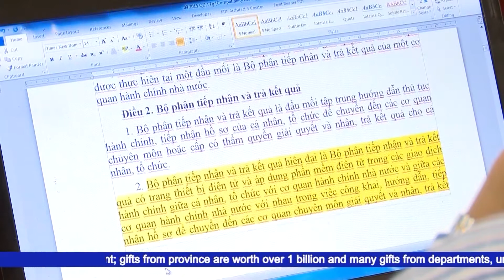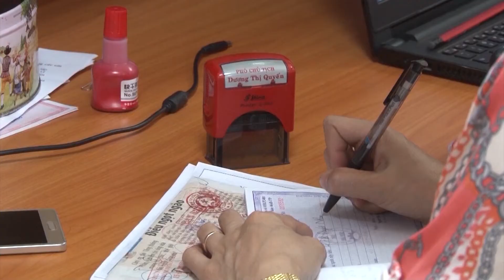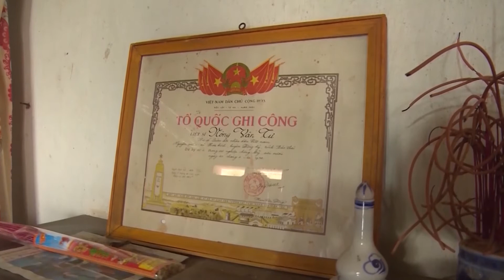{Thai Nguyen News} English News 27/7/2017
A Workshop on enhancing the propaganda quality of administrative reforms PAPI, CPI indicators
Lighting candles to pay tribute to heroes and martyrs
SONG CONG CITY PROMOTES ADMINISTRATIVE REFORMS
LEADER OF THAI NGUYEN CITY VISITS  MARTYRS’ FAMILIES
Visiting and giving gifts for a journalists martyrs
Phu Luong prepares for a Tea festival to honour Trade Villages